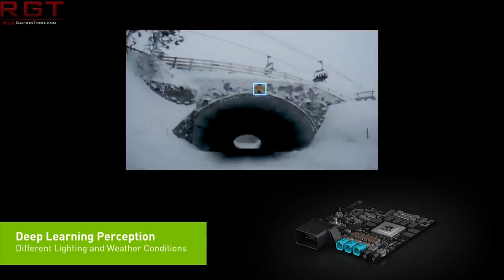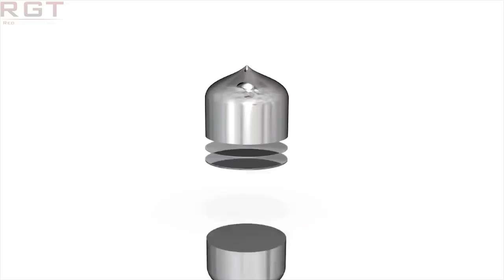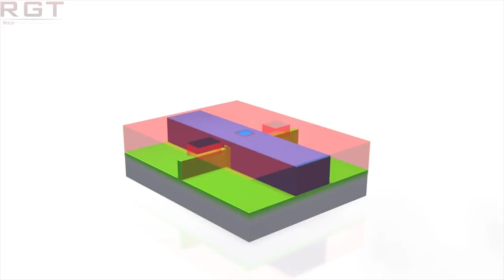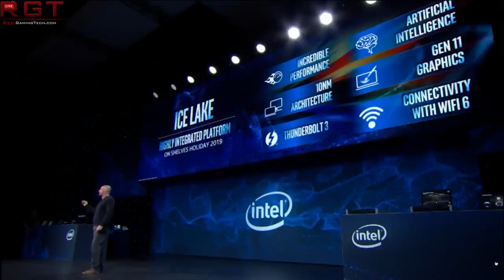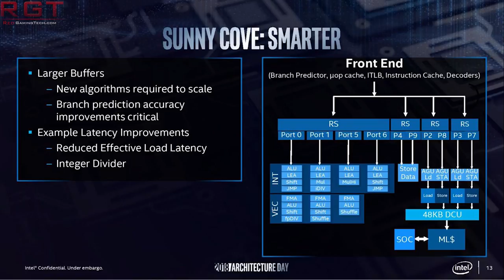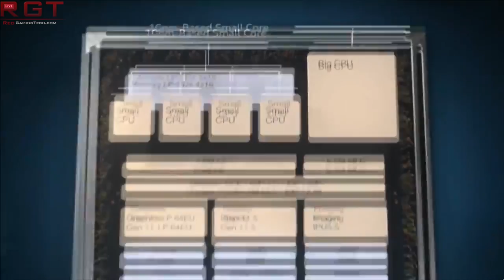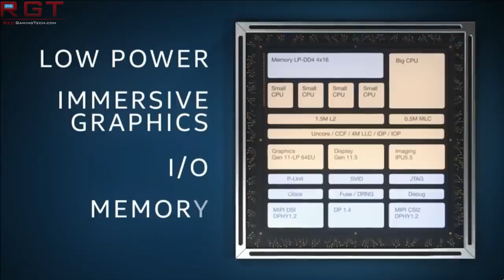Intel Ice Lake Not Protected From Spectre ? | Intel 7nm Production to Begin Soon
According to some comments made in an interview with Digital Trends, despite hardware and software mitigations by Intel, 10nm Ice Lake may not be free of the scourge of the Spectre security vulnerability.

Elsewhere though, we see them planning on starting 7nm node production, which puts them significantly behind their arch rivals AMD.

Nvidia deepen their involvement with RISC V, perhaps signalling a change for their SoCs from Arm to RISC V at least at the autonomous level.

Finally, EA's stocks have dived after they posted some disappointing sales results for Battlefield V and their mobile gaming segment.